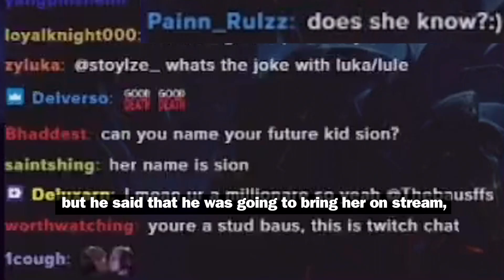TheBaus shows REAL GIRLFRIEND on Stream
Welcome to Leaguephoria, I am Martin and I bring you the latest news, tricks and gameplay on League of Legends, commented and edited by me.
I present you the latest clips and break it down for you by giving the context, explaining the clip and the method used by these pro players & more!
My goal is to make you a better player by watching my videos and getting inspired by the players that I present on my videos.